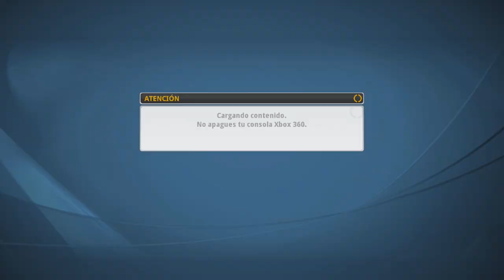🎮TS4🎾3ª Equipación de Murray en EXPERTO (contra Federer)